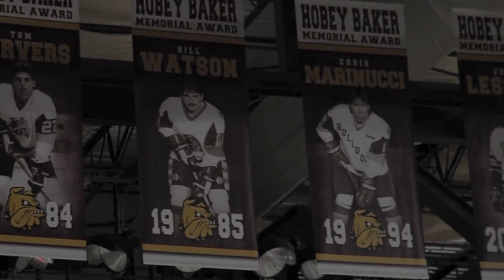College Hockey Pump Up 2016-17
Diplo - Revolution (Unlike Pluto Remix)

The start of this years college hockey season is near! Time to get pumped up!! Thank you to all of the college hockey teams that provided us with the footage used in this video!

Make sure to check out Pure Hockey for the best in hockey equipment. Click the link below to find the perfect gear for you!